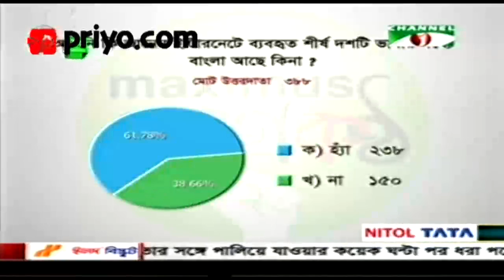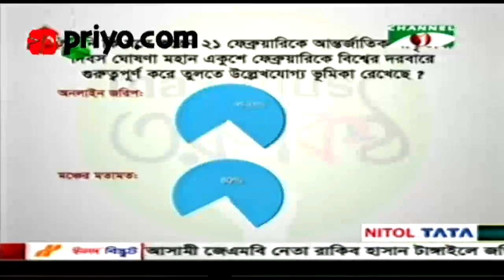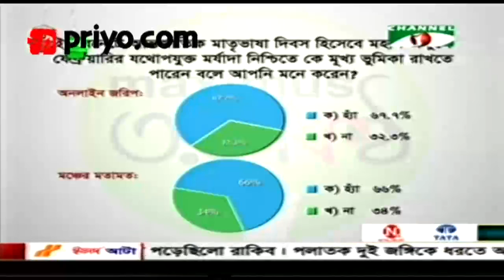২৪ ফেব্রুয়ারী ২০১৪ : তরুণ কন্ঠ